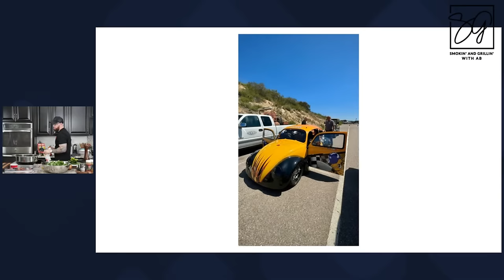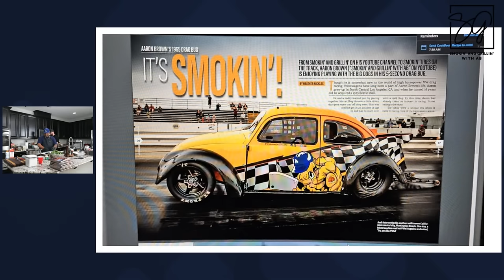Soul Food Sunday with Matt and AB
Join myself and Matt, MrMakeItHappen, as we cook some of your Soul Food Favorites!